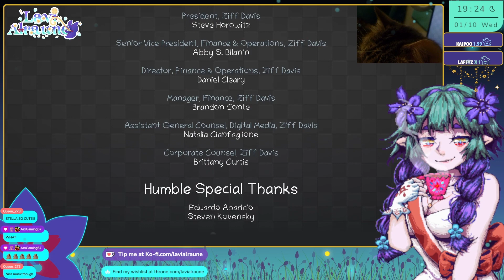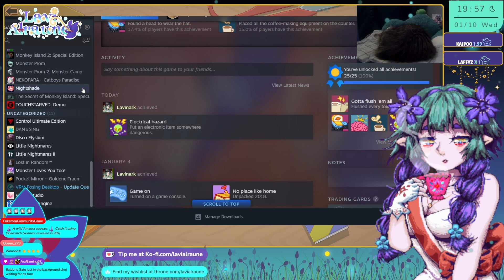[ UNPACKING ] ALL THE STICKERS! 100% Achievements l Part 2 Finale Twitch Stream Archive VOD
-𝐒𝐔𝐏𝐏𝐎𝐑𝐓 𝐋𝐀𝐕𝐈-

Heyo Everybuddy! A small contribution is like a small kiss of motivation upon my cheek, or a warm huggie ^-^

 I'm a Mandrake/Plant Homounculus that streams heavy story/emotion/gacha video games (RPGs/Novels/Otome) that also loves to sing every so often!
As a VTuber I mostly make content in things mentioned above, I'm biased towards husbandos and ?love? struggling with keeping up on my gachas events. If that seems like your cup of tea, please feel free to support and/or chat with me! ^-^

-𝐅𝐈𝐍𝐃 𝐌𝐎𝐑𝐄 𝐎𝐅 𝐋𝐀𝐕𝐈 𝐇𝐄𝐑𝐄-

⚙𝐂𝐑𝐄𝐃𝐈𝐓𝐒⚙

Chapters:
0:00 Stream Prep
10:57 Stream Start
13:49 OOPS
17:40 Sticker Hunt!
46:11 100% Completion & Final Thoughts
48:37 Outro